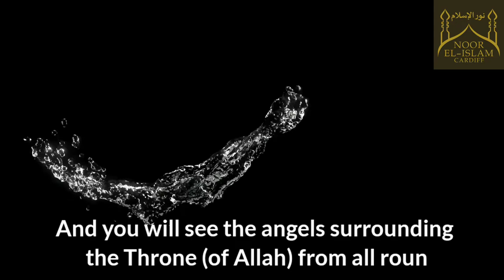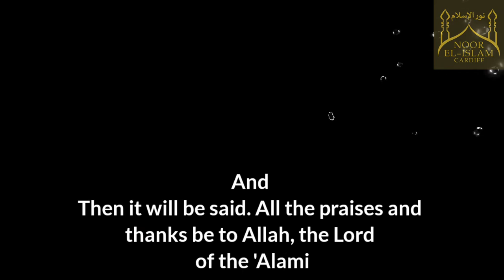PROMO TRAILER: Cardiff Summer Conference 2022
بسم الله
Masjid Noor El-Islam is very excited to welcome all seekers of knowledge to attend the 2022 Summer Conference in Cardiff, with a whole week of lessons to be delivered by a VERY special visitor: lecturer at the Islamic University of Madinah, a doctor of Usool al-Fiqh, al-Shaykh Dr. Yusuf al-Saa'idi.